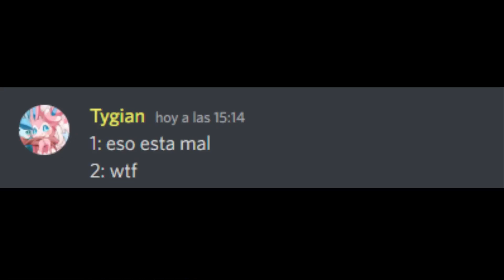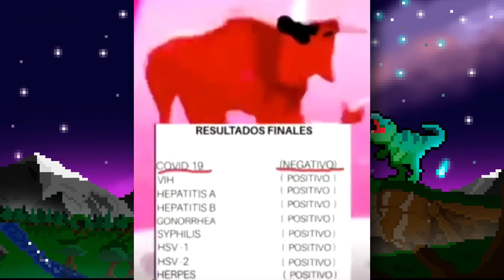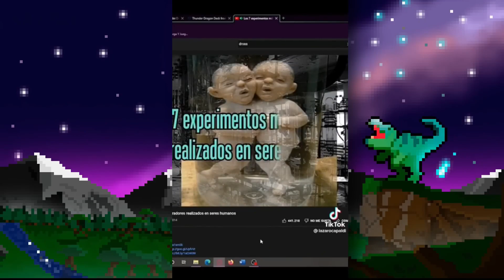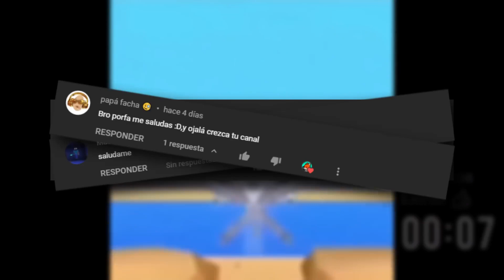Offensive memes that might get you put on a list #17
▶️ Video: Offensive memes that might get you put on a list #17